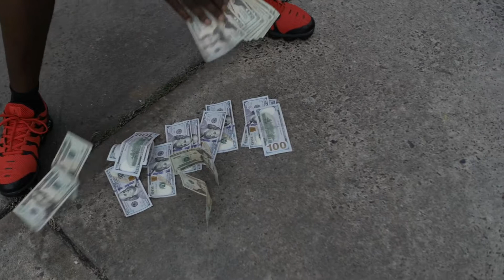KashGang Jizzle -Blue Faces ft. KashGang Flava